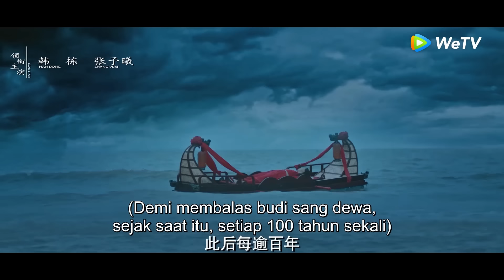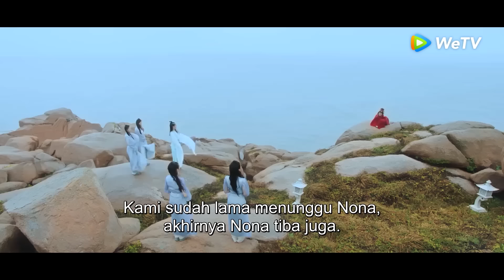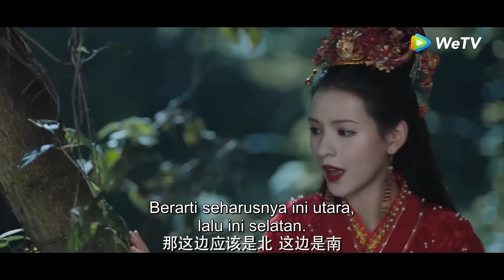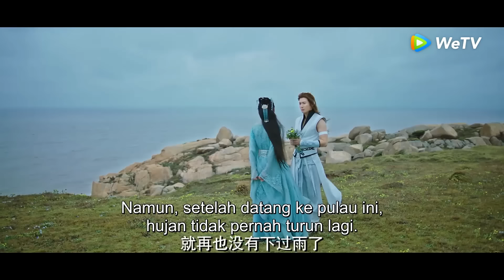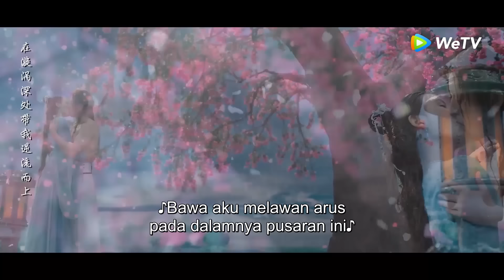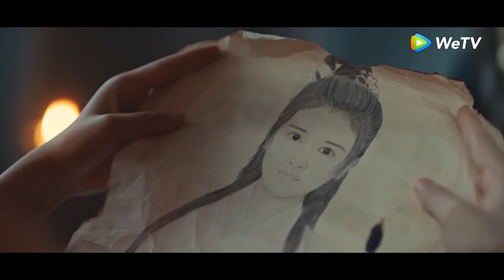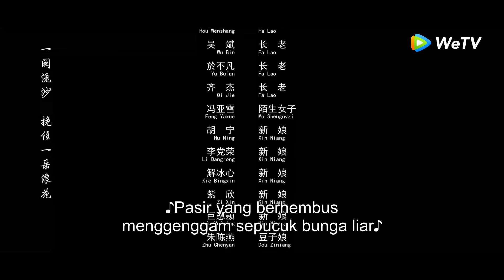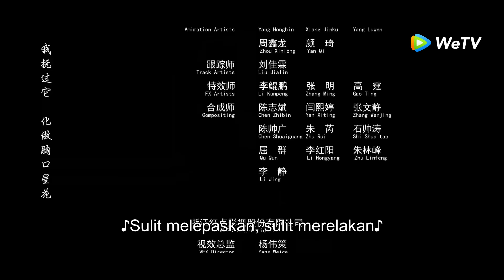FULL MOVIE | Ikan Legendaris Raksasa (Enormous Legendary Fish) | Dipaksa menikah! | WeTV【INDO SUB】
▶Sinopsis Ikan Legendaris Raksasa (Enormous Legendary Fish)
Ali, seorang gadis nelayan dari Kabupaten Qiyu, terpilih sebagai Festival Laut Pengantin Dewa Laut dan datang ke pulau dengan perahu. Setelah menikahi Poseidon, Ari mengetahui bahwa suaminya Poseidon Yan adalah setengah orc. Kemudian, dia tersesat ke ruang rahasia dan menemukan rahasia mempelai wanita di peti mati es. Ali yang kesepian dan tak berdaya menghabiskan sepanjang hari di tepi laut dengan seekor ikan besar yang bisa berubah menjadi bentuk manusia, dan keduanya jatuh cinta untuk waktu yang lama. Ari dipenjara oleh Yan setelah dia hamil, tetapi Hai Dayu hilang; pelayan Hai Furong mengambil inisiatif untuk membuka sel dan menyelamatkan Ari, tidak pernah berpikir bahwa apa yang menunggunya adalah konspirasi yang telah lama direncanakan.

▶Info Produksi
Direktur: Ah Jian
Dibintangi: Han Dong / Zhang Yuxi / Xiao Xiangfei / Jia Zhengyu / Deng Yuli / Min Chunxiao
Genre: Fantasi / Kostum
AKA: 聊斋之海大鱼 / 海大鱼